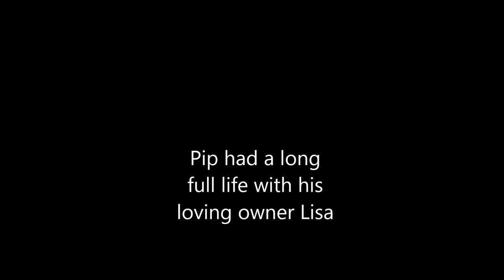loving Pip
In loving memory of Pip